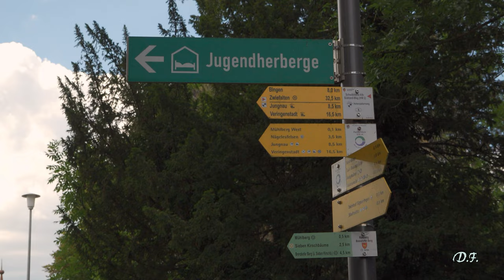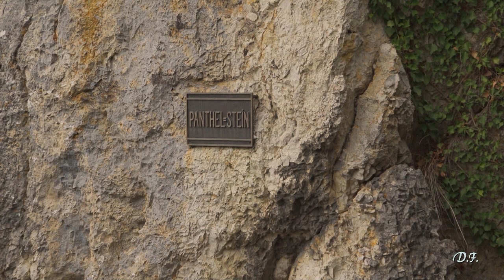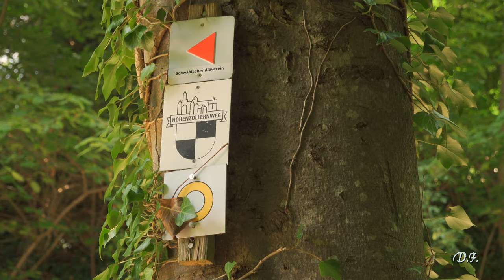Im RE-Zug von Fridingen nach Sigmaringen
Am Samstag, den 30. Juli 2022 fuhr ich mit der Regionalbahn von Fridingen durch das schöne Donautal, an der Burg Wildenstein und dem Schloß Werenwag vorbei, bis zu meinem eigentlichen Ziel nach Sigmaringen hin. Nach einigen Dreharbeiten im Bahnhofsareal lief ich dann zum Aussichtspunkt Mühlberg hinauf. Von dort aus bot sich mir ein herrlicher Weitblick zum ''Hohenzollerischen Schloß'', der historischen Altstadt, und der Donautalbahn an. Und nun lade ich Euch ein, gedanklich mit mir auf dem schönsten Streckenabschnitt zwischen Fridingen und Sigmaringen mit zu fahren. Grüsse von Detlef, einem ehemaligen Eisenbahner und jetzigen Hobbyfilmer, aus dem Ländle -  oberes Donautal.